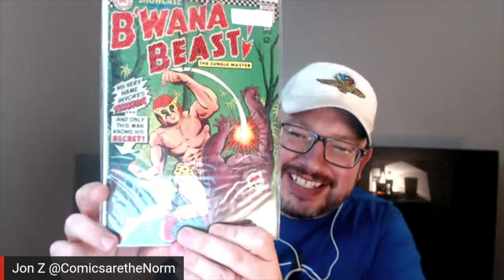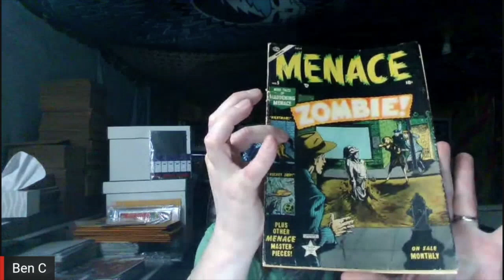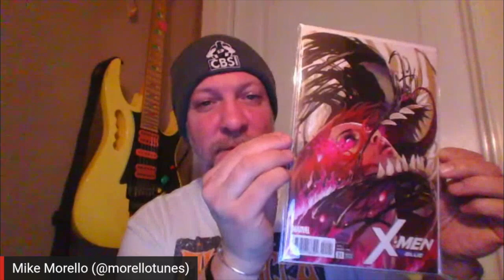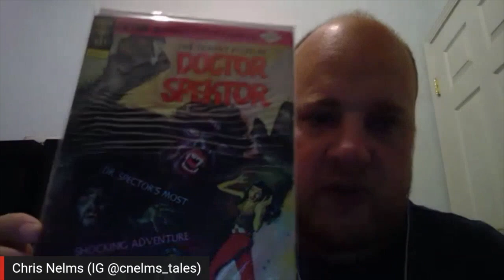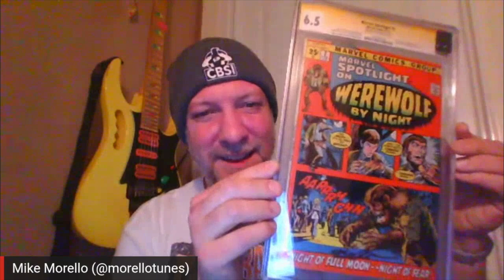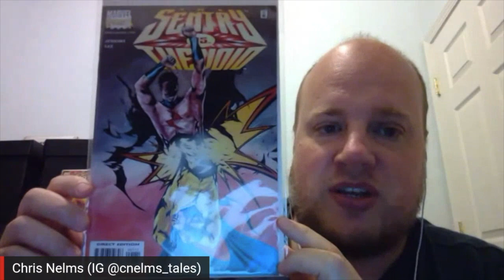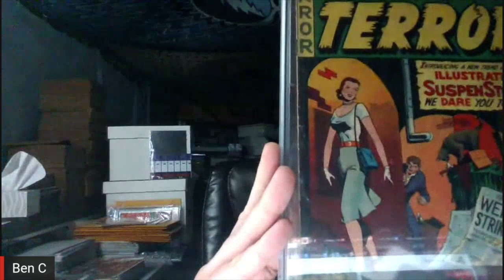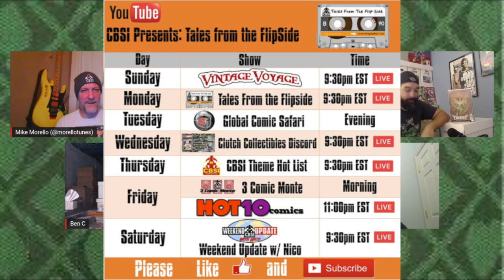Best Metamorphosis - Transformation Comic Covers - CBSI 3 Comic Monte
In this video the CBSI team shares their favorite metamorphosis covers from their collections.   Highlights include a Teen Titan, some werewolves, and one of DCs strangest heroes.